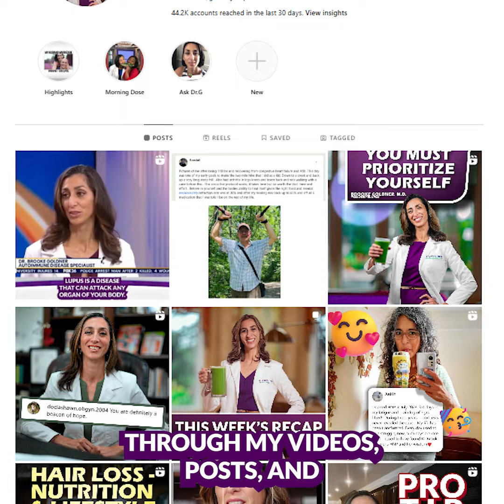Conquer Autoimmune Disease With Me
This is why I am here. This work makes every day I was ever sick worth it.
For more info about reversing autoimmune disease with supermarket foods, free recipes, or to work with me,

FREE Q&As with me: Come back to my page on Wednesdays at 12:30pm pacific for free coaching for the public!

My new recipe book is out on Amazon now! Search for Goodbye Lupus, Hello Delicious on amazon

About Dr. G:
Dr. Brooke Goldner is a board certified medical doctor and the author of multiple bestselling books, including Goodbye Lupus, Goodbye Autoimmune Disease, and her recently released recipe book,  Goodbye Lupus, Hello Delicious.
She graduated from Carnegie Mellon University with Honors for genetic research in Leukemia and Neurobiology, graduated from Temple University School of Medicine and was Chief Resident at UCLA-Harbor Residency.
She has published multiple case studies in fully reversing Lupus & Sjogren's diseases and lupus nephritis with her nutrition protocol.
She is the sole autoimmune professor for the Plant-Based Nutrition Certification from Cornell University and a member of the Forbes Health Advisory Board.

Due to her Goodbye Lupus Nutrition Protocol, she herself has been lupus-free with normal lab tests since 2005, after 12 years of being very sick with lupus rashes, arthritis, nephritis, and mini-strokes from antiphospholipid antibodies. She was able to have healthy pregnancies and children and remains healthy to this day, with a hyper-nourishing plant-based diet.

She has dedicated her life to educating the public, physicians, and testifying to government committees to improve health through better understanding of the nutrition that optimizes cellular function, repair, and immunity, that has saved her life and thousands of others around the world.